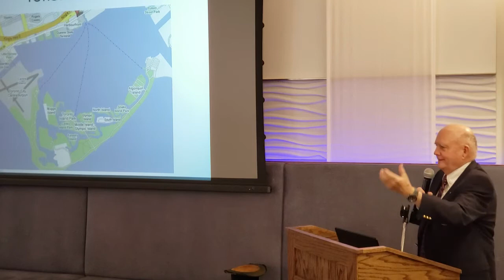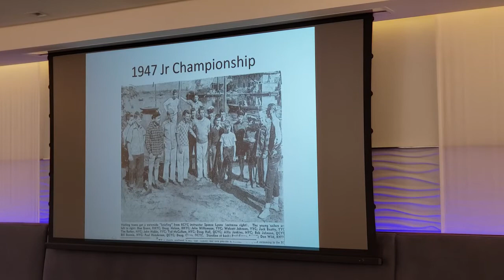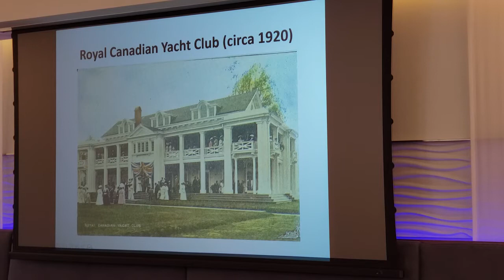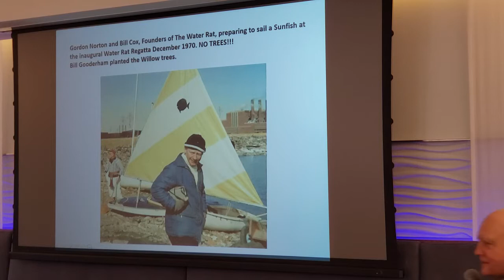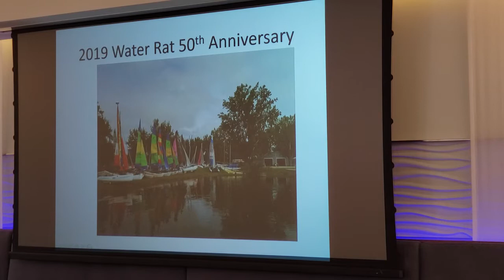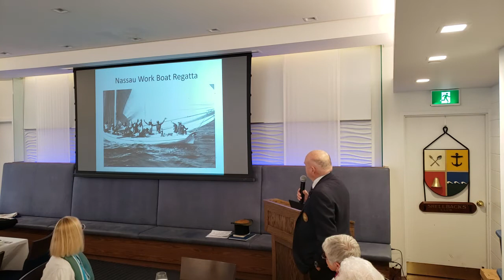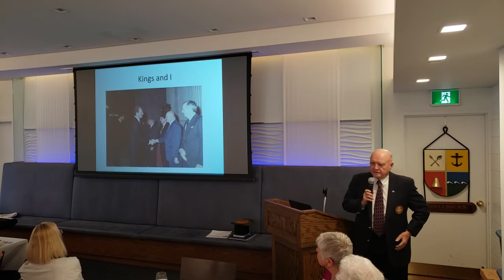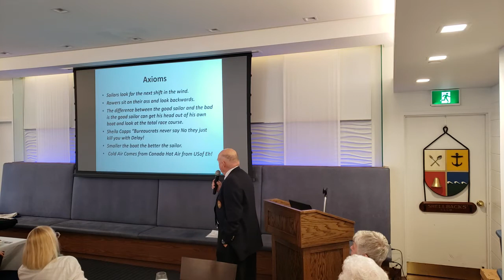Paul Henderson Pontificates - Shellback Club Toronto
Paul Henderson took the Shellback Club through an entertaining personal history of his early sailing career sailing Sabot prams around Toronto Island, through his Olympic sailing and time in international sailing management (CYA, IYRU, ISAF Olympic Committee), and up to the present; including giving his views on the current selections of boats and events in upcoming Olympics. Paul's view is that Olympic sailing has headed too far into quirky sailing events in proprietary classes of boats and other sailing craft, and is taking the sport far away from what really distinguishes sailors on the race course: athleticism, handling strong winds, competition, and wind sense.

Also through Paul's talk were many references to his fascinating interactions with other sailing luminaries, Olympians, royalty, and celebrities.

Paul's pivotal role in sailing in Canada over decades has vastly improved sailing in Canada.